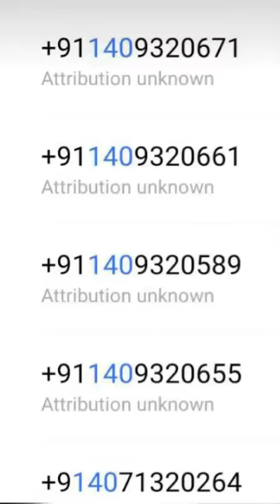21 July 2023